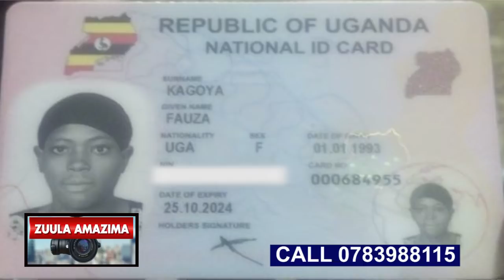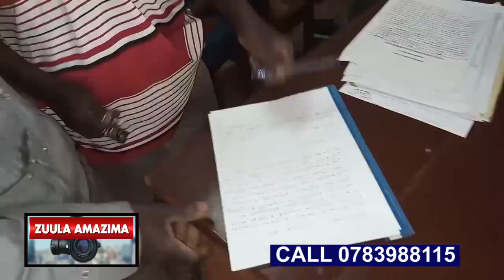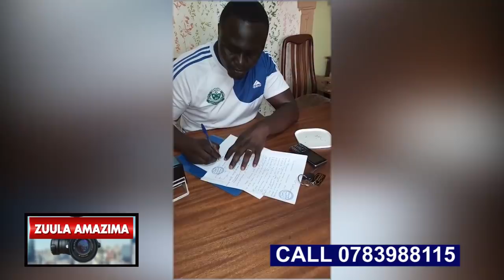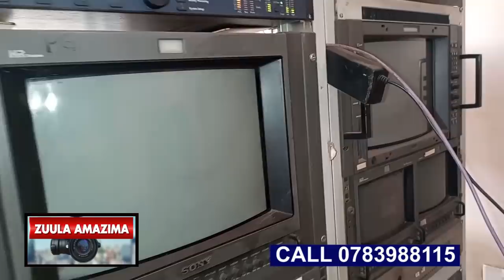ZUULA AMAZIMA,WUNO EYAWA MUKWANO GWE EBINTU EBIKOLA BUSINESS EBIWERA CONTAINER NABIBA BYONA